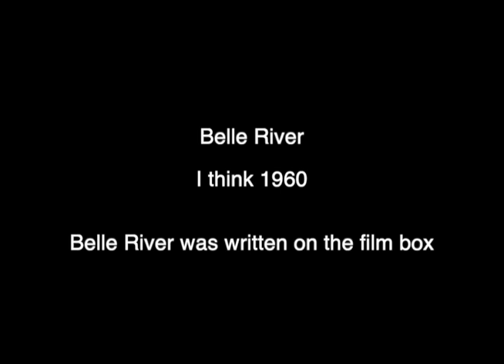Hartsoughs Swimming at Belle River 1960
The Hartsough's are swimming at Belle River (according to the box the film was in). We see Dick, Barbara, Jill and Carol. Nice footage of Barbara in this film.  Based on how old Carol looks, I think it is 1960. I do not know who the other people are in the film.  I do not know where Belle River is.

Old Hartsough film was digitized in Oct. 2021 by Everpresent. The filename was Belle River.mp4